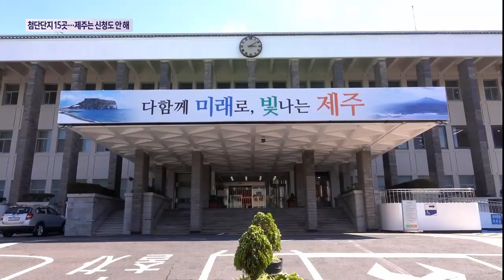첨단산업단지 전국 15곳…제주는 신청도 안 해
정부가 미래 첨단산업 육성을 위해 전국 15곳에 국가첨단산업단지를 조성하기로 했지만 제주는 대상지에서 빠졌습니다.

알고 보니 후보지 신청도 하지 않은 것으로 확인돼 그린수소와 항공우주산업 등 제주도가 꼽은 미래 신산업들이 동력을 잃게 됐습니다.